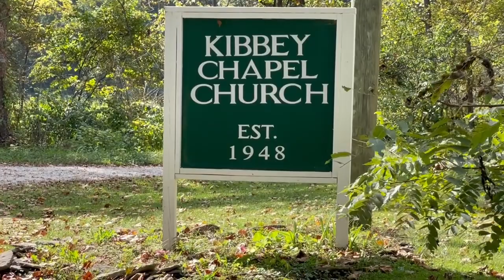October 2, 2023, Devotion beginnings. Sis Kibbey’s faithfulness won her husband. Pastor Wilma Erwin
Devotion October 2, 2023, One more look at ministry beginnings. How Sis Kibbey’s faithfulness won her husband. Pastor Wilma Erwin